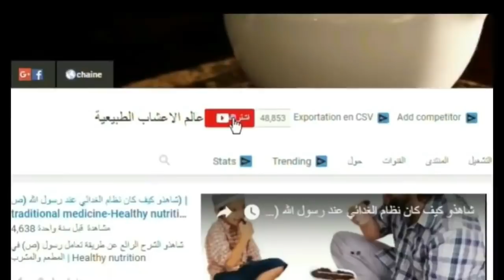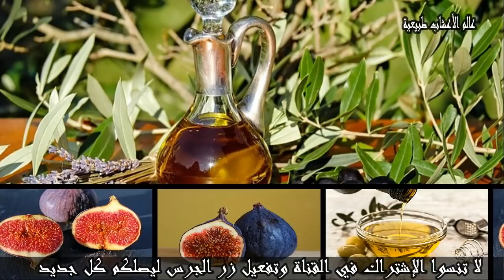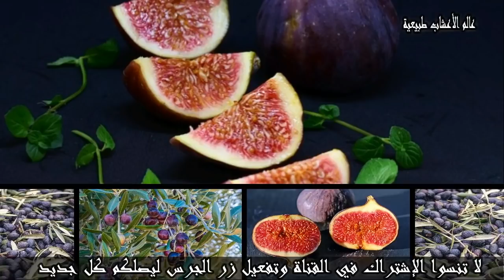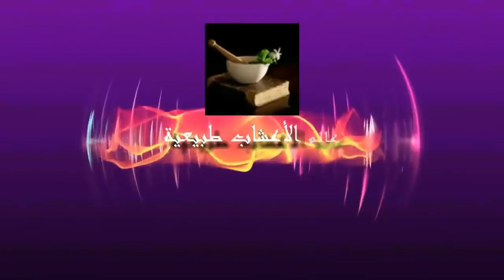هل تعلم ماذا يحدث لجسم الإنسان إذا أكل التين والزيتون هذه المعجزة إكتشفها باحث ياباني وهي سبب دخوله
أقدم لكم في هذا الفيديوهل تعلم ماذا يحدث لجسم الإنسان إذا أكل التين والزيتون هذه المعجزة إكتشفها باحث ياباني وهي سبب دخوله
التين والزيتون من الأشجار المثمرة، ولهما فائدة عظيمة، كما أنهما ذُكرا في القرآن الكريم وهذا أكبر دليل على أنهما يملكان خصائص علاجية مهمة لصحة الإنسان، ويُستحب تناول التين مع الزيتون في الوقت نفسه حتى تتكامل الفائدة، وهنا وفي هذا المقال سنتعرف على فوائد كل منهما، وعلى فائدة تناولهما معاً في الوقت نفسه.
إن أعجبكم الفيديو لا تنسوا الإشتراك في القناة